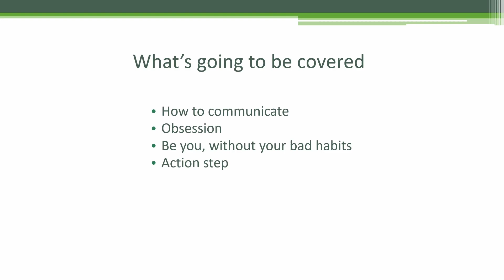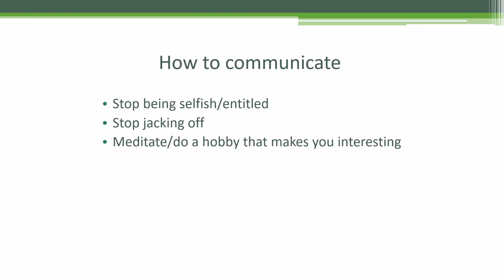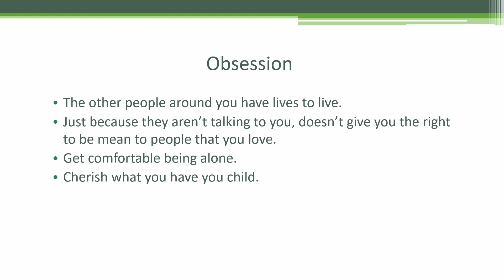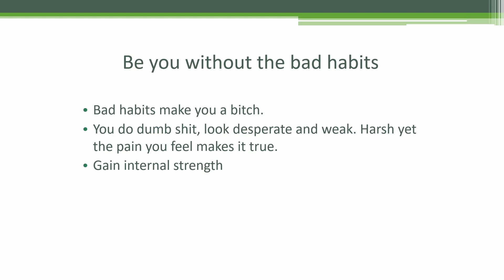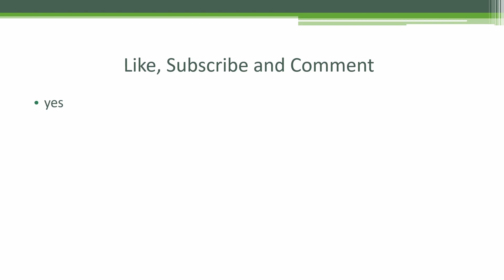How to communicate with women Nofap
Welcome to the next module of the FYPA course, hope you enjoy it!